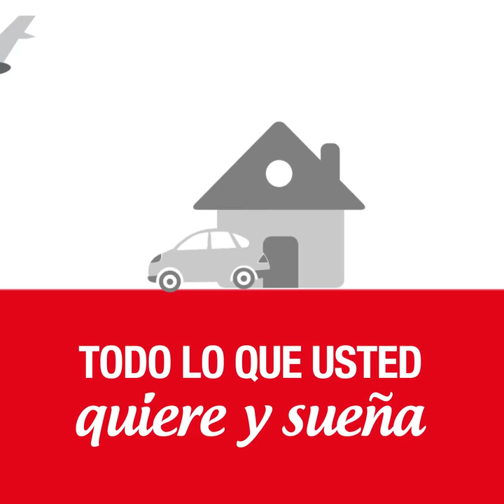¿Cómo trazarse y alcanzar metas? | Banco Davivienda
Desarrolle buenos hábitos financieros para alcanzar sus metas.